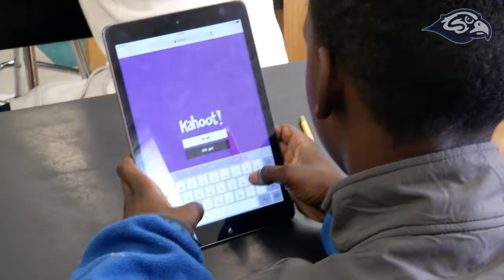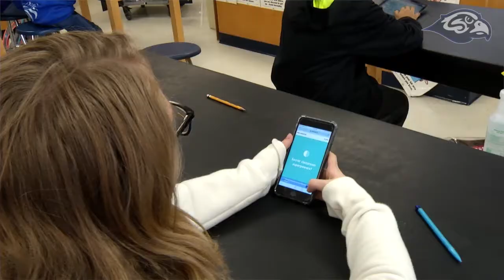Garland ISD: Ready Rising Stars-Mr. Reyna, Schrade MS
GISD teacher, Mr. Reyna and his 6th grade Science class at Schrade Middle School are our latest Ready Rising Stars.